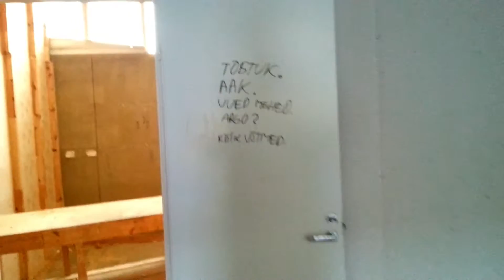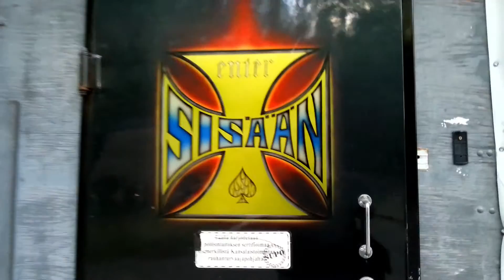Dicking Around In Real Life DayZ (...or just demolition site)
With heavy breathing :(